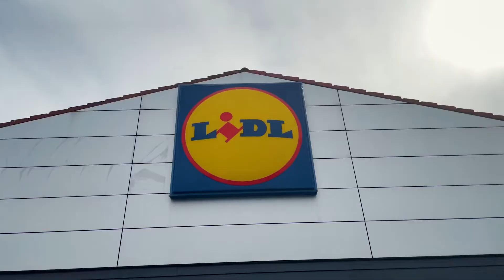Living in Italy for 2 months - Part 1 Panzano Chianti Villa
We decided to live in Italy on a whim.  We noticed that many great villas were available in Chianti and thought it may be our last chance to experience a less crowded Italy sonce people were travelin less.  So we reserved 2 months of villas and apartments in Panzano, Greve and Rome.   Packed our bags and flew with our 3 children a week later.

Our Italy trip will be broken down into videos of the villas we stayed and separate videos of the day trips we’ve taken.   It was so much fun and a once in a lifetime opportunity to live in an Italy without tourists

These are special moments and memories of of our day to day living in Panzano In Chianti villa.  Tell Janine the Piersons sent you :)

♡, Jacque
(Read more about us on our chanel about us page.)

If you enjoyed the video, please click the Thumbs up 👍🏻 button.

❤️ SAY HELLO!